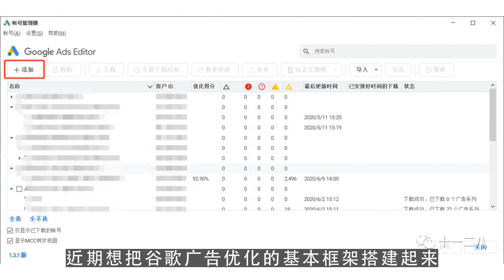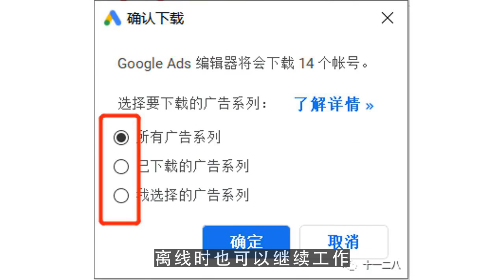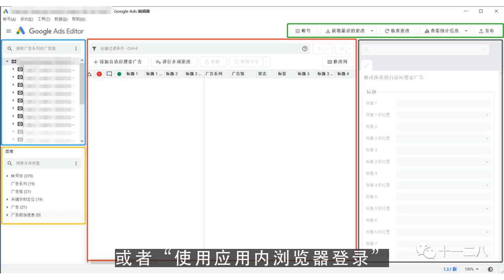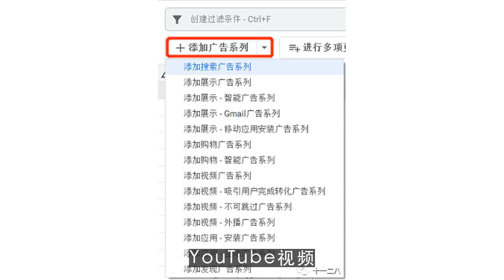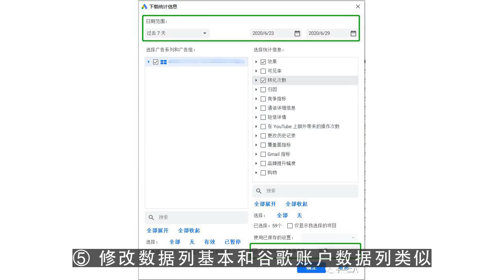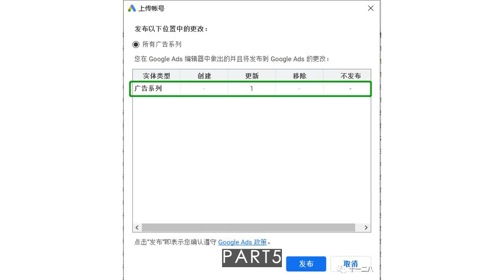youtube editor,Google工具篇1谷歌广告编辑器